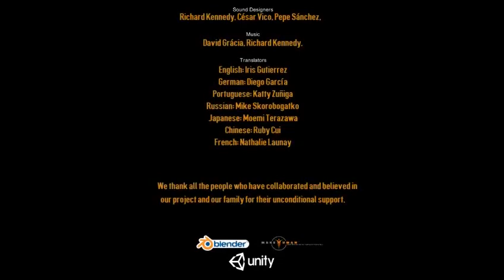EVIL POSSESSION - L' ESORCISTA